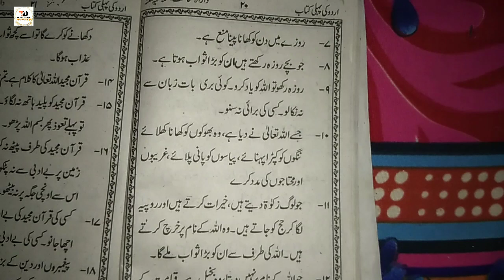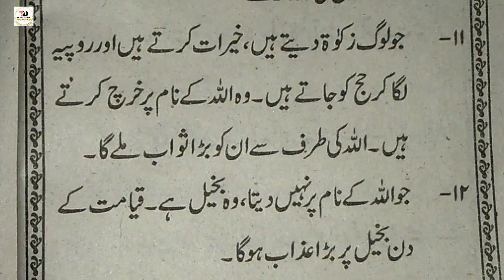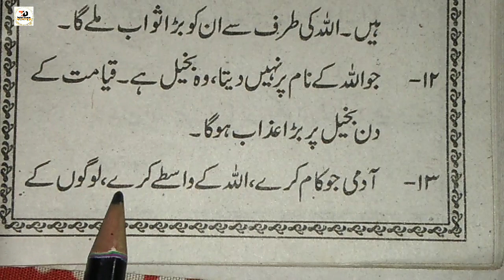Learn to read Urdu Part 36 | उर्दु पढ़ना कैसे सीखें पार्ट 36 (Urdu) اردو سیکھیں (MD IMRAN UJANI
उर्दु पढ़ना कैसे सीखें उर्दु पढ़ना बिल्कुल ही आसान है जिन लोगों को उर्दु पढ़ना नहीं आता है वह लोग इस वीडियो के अंदर आसानी से सीख जाएंगे उर्दु सीखना है  उर्दु पढ़ना है  बिल्कुल  ziro से इस चैनल के ऊपर

How to learn to read Urdu It is very easy to read Urdu. People who do not know how to read Urdu, they will learn easily within this video. Learning Urdu is to read Urdu.

Md Imran
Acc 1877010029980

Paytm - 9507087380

urdu likhna sikhen
urdu likhna sikhe
urdu likhna kaise sikhe
urdu padhna likhna kaise sikhe
उर्दू लिखना सीखें
urdu bhasha likhna sikhe
urdu padhna likhna sikhe
urdu padhna likhna sikhe pdf
urdu likhna padhna kaise sikhe
urdu likhna aur padhna sikhe
urdu mein naam likhna sikhe
urdu likhna
urdu mein likhna sikhe
urdu likhna padhna sikhe
aao urdu padhna likhna sikhe